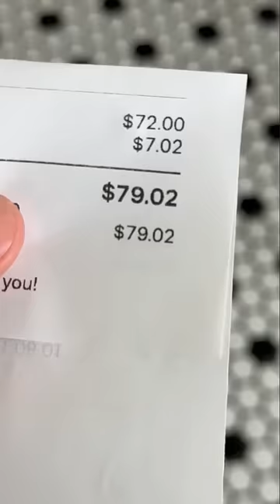Flying across the country to eat a $100 fish sandwich!